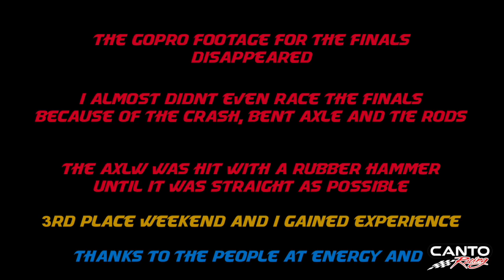Palm Beach Fall 2016 and New Intro!- NICHOLAS SANTOS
Whats up guys, hope you enjoyed the new video and if youd like to see all of the GoPro footage of the races and practice raw footage, click the link below.